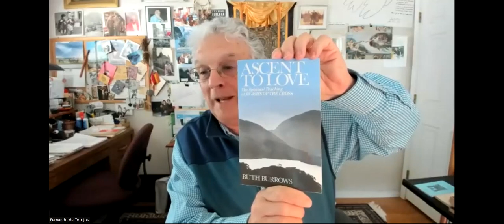230407 JI2023 Fernando A torrijos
Fernando A. Torrijos "La noche oscura del Alma"